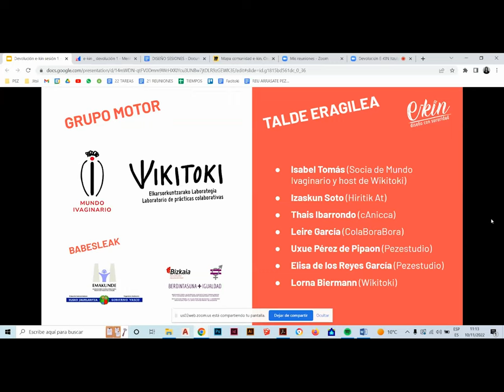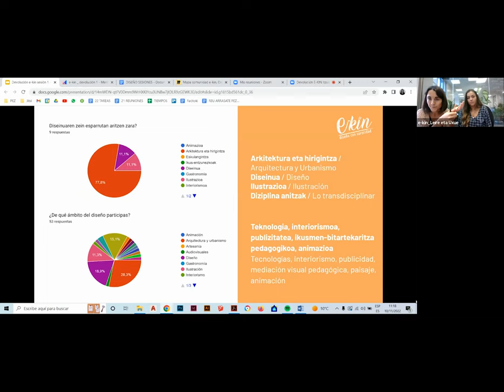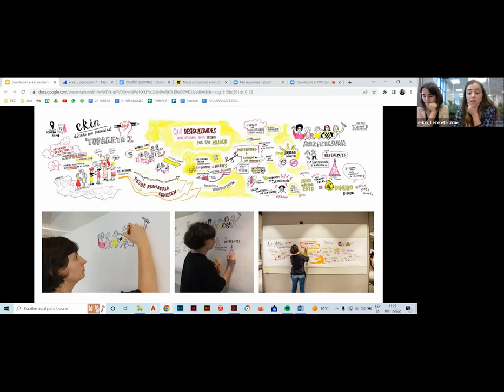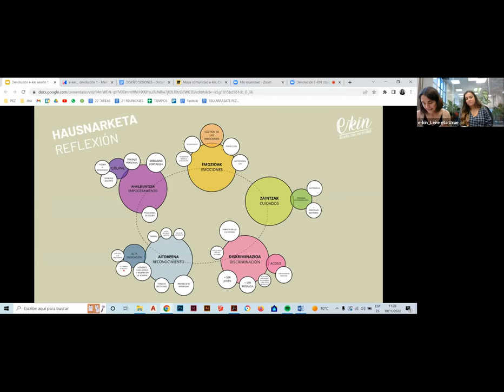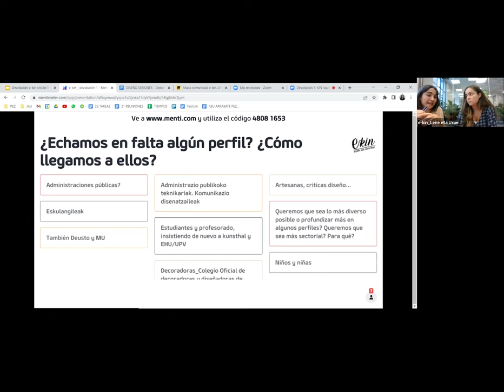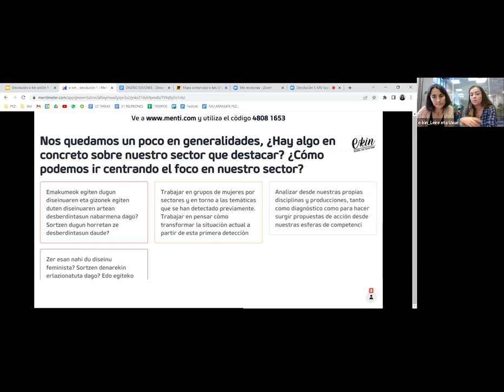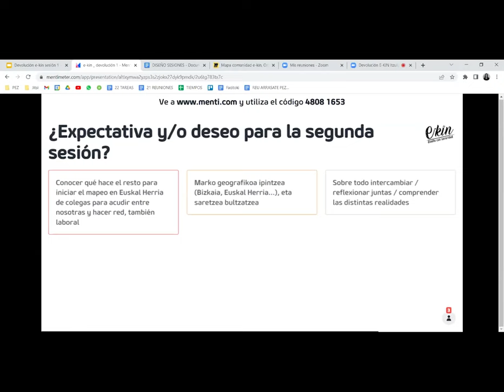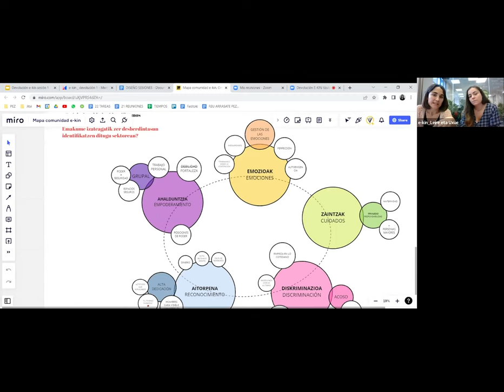E-kin, diseño con sororidad ::: Devolución de la primera sesión - Erlazionatzea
Urriko topaketak oso sentsazio onak utzi zizkiguten, baita “Erlazionala” lehenengo saioan eman ziren hausnarketa ere.

En esta sesión abierta online fue la devolución y feedback donde participaron tanto mujeres que asistieron al espacio organizado en octubre como las que no y dejaron sus aportes.

2022